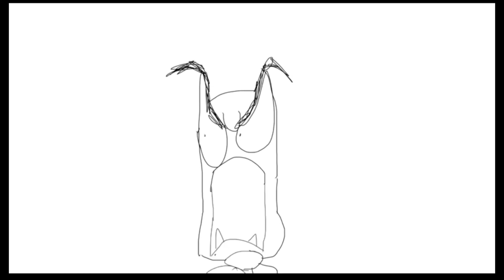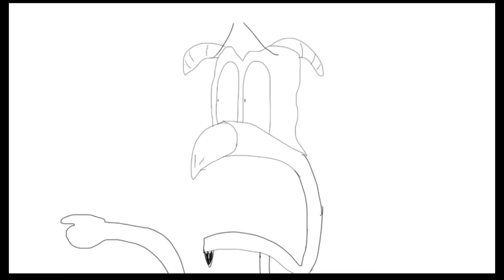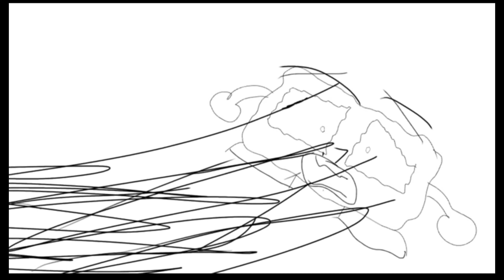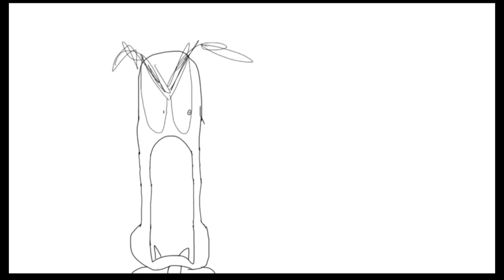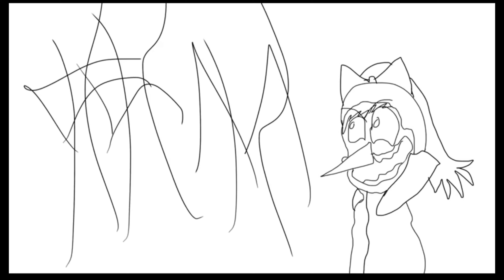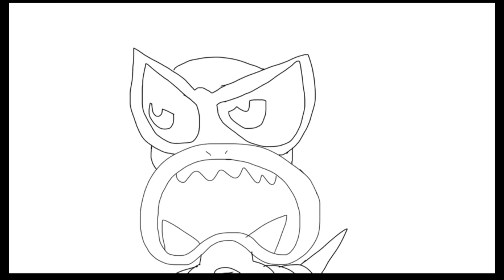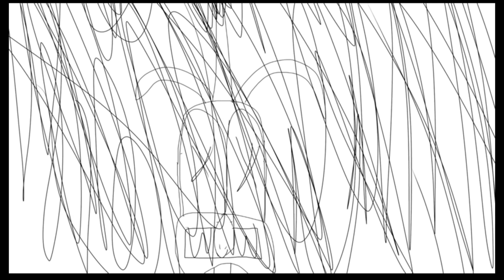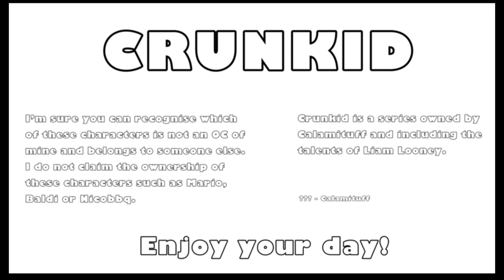Crunkid’s Temple CENSORED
Snsndjdxjdjjjxm+m gazelle jdjcjcjcjjfnvn f njxj